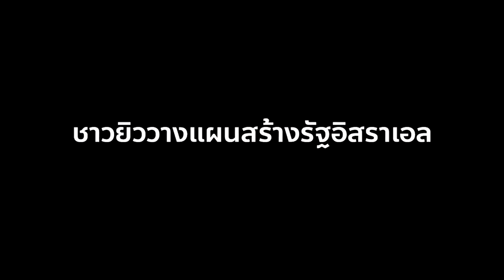สารคดีปาเลสไตน์ EP.6 : ยิววางแผนสร้างรัฐบนแผ่นดินปาเลสไตน์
อาจารย์บรรจง บินกาซัน